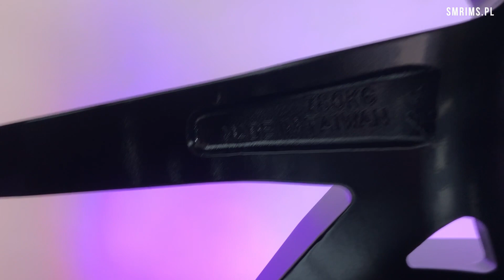FelgoZnawcy #37 - Felga Yota Wheels YP2 20x10,5 BLANK Black Glossy Tint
Siemanko 🙋🏼‍♂️

Kolejna niedziela i kolejny odcinek programu 🎥 "FelgoZnawcy" w którym bliżej przyglądam się feldze Yota Wheels 😁
Jeśli jeszcze zastanawiasz się na butami do Swojego auta - zerknij na tą propozycje - jest naprawdę warta uwagi ☝🏻

Yota Wheels | YP2
Rozmiar: 20x10,5'' Blank (5x108 - 5x120)
Kolor: Black Glossy Tint
Produkcja: Hybrid Forged
Waga: 14,2 Kg (w zależności od Offsetu)

Dlaczego Yota ❓
👉🏻 Felgi wykonane w technologi Flow Forming.
👉🏻 Lżejsze, bardziej odporne na uszkodzenia mechaniczne.
👉🏻 Wiercone pod indywidualne zamówienie
👉🏻 Sportowy Design

👨🏼‍💻 Pomogę Ci dobrać odpowiednie parametry felg do Twojego samochodu, wypełnij formularz.

🟣Ponad 15 tys. felg w ofercie
🟣14-letnie doświadczenie w branży
🟣Profesjonalna obsługa
🟣Realizacja indywidualnych zamówień
🟣Markowi producenci